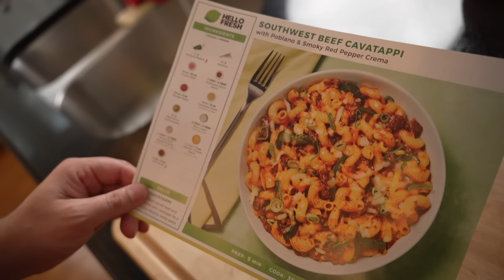How to Cook a Competition Brisket | Mad Scientist BBQ | Harry Soo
MAD SCIENTIST BBQ:
Competition Ingredients:
Butcher BBQ Brisket Injection
Kosmos Q Brisket Injection
Cattle Prod Brisket Injection
Slap Yo Daddy Beef Rub
Slap Yo Daddy Jailbird Chicken Rub
Slap Yo Daddy Love Meat Tender Rub
Campbell's Beef Broth
Meat Injector
WAGYU Beef Tallow •
FABRIC GLOVE LINERS
Butcher Paper Cutter
Black Gloves
Glove Liner
Boning Knife
Shun Boning Knife
Head Lamp
Slicing Knife
Spray Bottle
Aluminum Foil